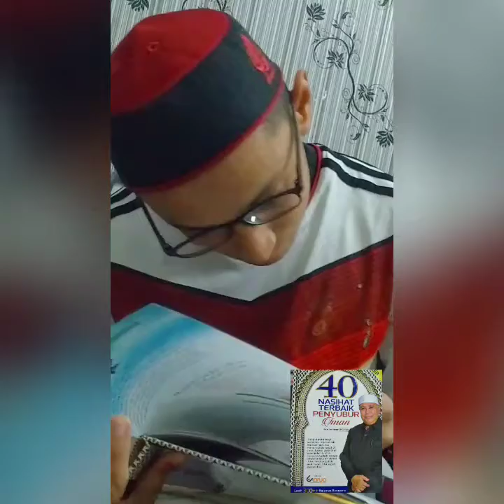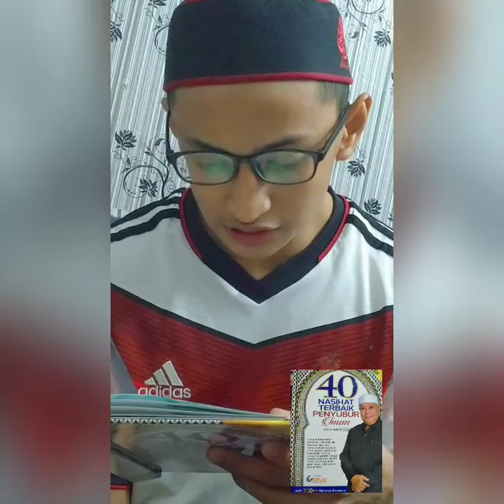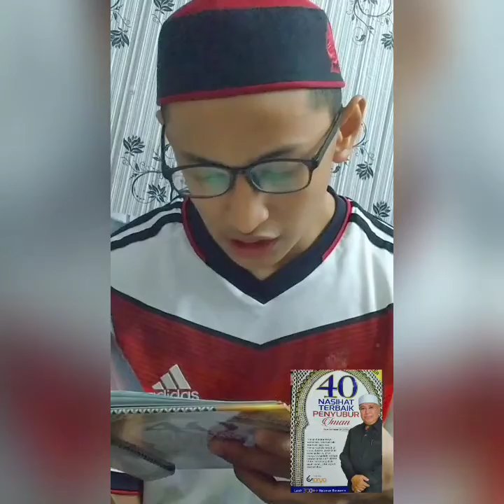40 Nasihat Terbaik Penyubur Iman - Datuk Abu Hasan Din Al Hafiz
Tuntutlah ilmu sehingga ke liang lahat